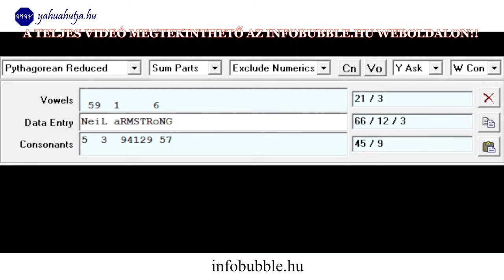HOLDRASZÁLLÁS HOAX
Üdvözlet!

ADÓD 1%-ÁVAL TÁMOGATHATOD MUNKÁNAKAT:
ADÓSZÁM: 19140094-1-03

Nemzetközi bankszámlaszám (IBAN):
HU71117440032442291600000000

HalleluJAH!